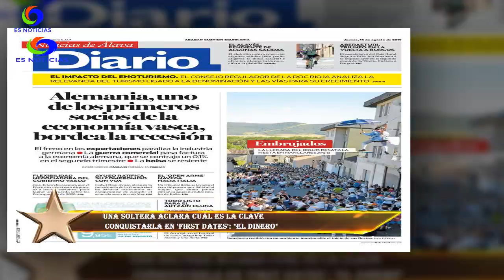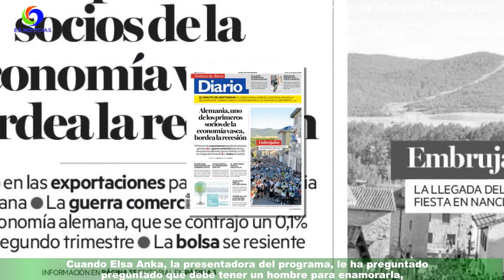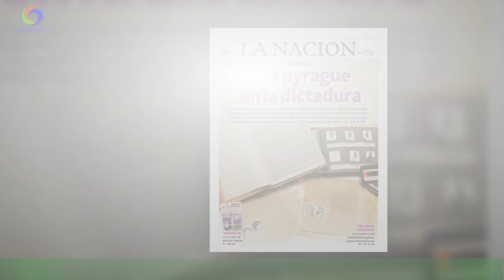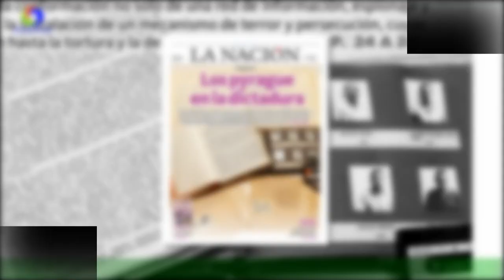Una soltera aclara cuál es la clave conquistarla en 'First Dates': "El dinero"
Vanesa ha acudido a First Dates, el programa de citas de Cuatro presentado por Carlos Sobera y Elsa Anka,en busca de amor y cariño después de sufrir por amor en Colombia, su país natal.La soltera le ha confesado a Elsa Anka que está cansada de salir con latinoamericanos porque,